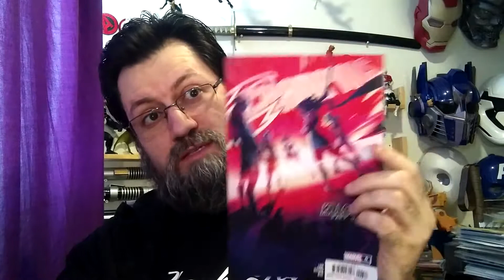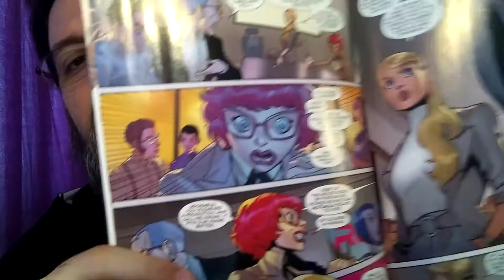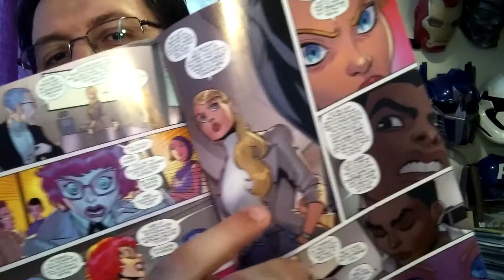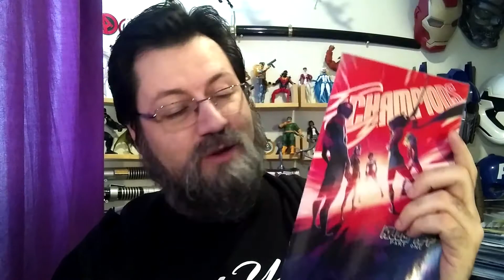Champions #6 Review | COMIC BOOK UNIVERSITY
Champions #6 Review (2021) comic book review:

Next issue